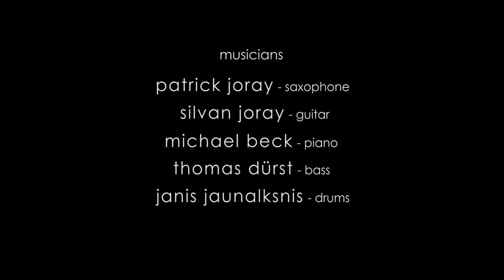Ador - Joray Brothers Quintet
Ador by Patrick Joray

Patrick Joray, sax
Silvan Joray, guitar
Michael Beck, piano
Thomas Dürst, bass
Janis Jaunalksnis, drums

Recorded at Jazzcampus by Daniel Somaroo
Mix by Sam Barnett
Video by poetryfilmproductions